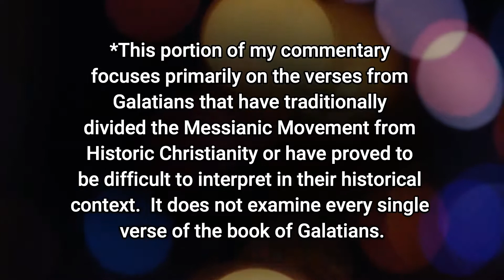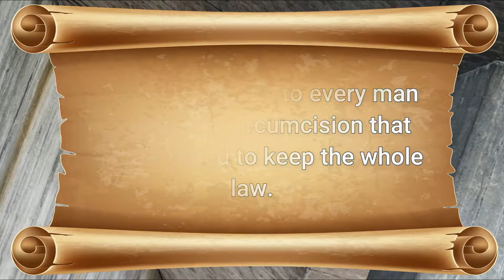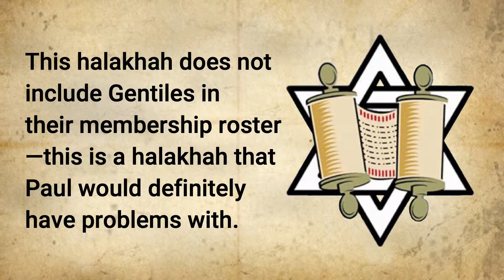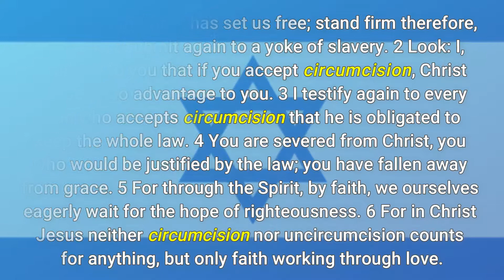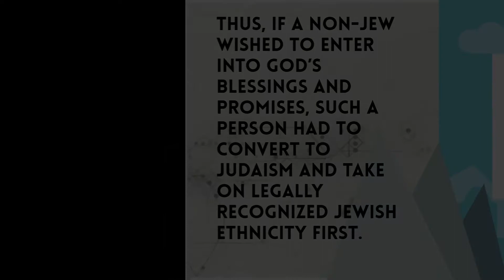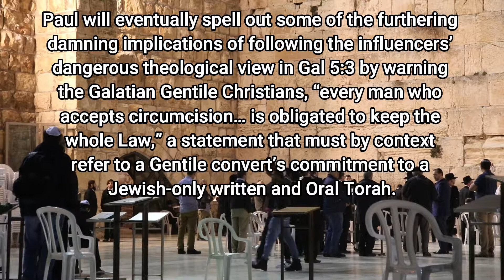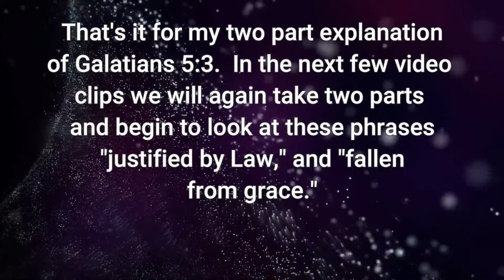(Part 2) Exegeting Galatians 5:3 | Tetze Torah Ministries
Exegeting Galatians
A Messianic Jewish Commentary

This portion of my commentary focuses primarily on the verses from Galatians that have traditionally divided the Messianic Movement from Historic Christianity or have proved to be difficult to interpret in their historical context.  It does not examine every single verse of the book of Galatians.

I will spend only enough time on each verse so as to unlock the meaning for the student.  If a verse contains multiple issues and warrants more attention then I will allow more information to be subpoenaed.  For this exercise differing versions of the Bible may be utilized, but the English Standard Version (ESV) will be my primary source.  My own comments, and when necessary, paraphrasing, will follow immediately after each passage.

5:3 - I testify again to every man who accepts circumcision that he is obligated to keep the whole law.

Updated each week, this series will feature short, animated, PowerPoint audio clips from my Galatians study.  Each video is an excerpt from a weekly live Internet study.